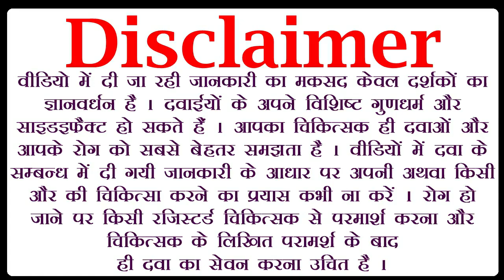पाचन वटी के फायदे, pachan vati ke fayde, indigestion hajme ki ayurvedic dawai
in this benefits of pachan vati and pachan vati benefits in hindi video we are telling you about pachan vati uses in hindi and uses of pachan vati. after watching this pachan vati ingredients and ingredients of pachan vati video you will get answer about following queries:-
1:- pachan vati ayurvedic medicine
2:- ayurvedic medicine pachan vati
3:- aurvedic medicine for indigestion
4:- kamjor hajme ki dawai
5:- hajma kaise badhaye
6:- hajma majboot karne ki dawai